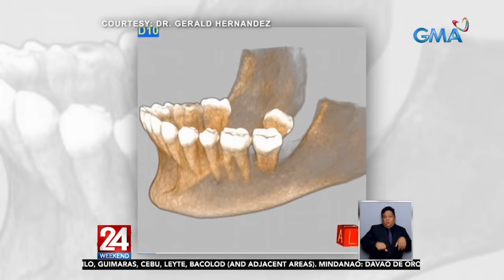Leeg ng isang babae, namaga matapos niyang magpatanggal ng wisdom tooth | 24 Oras Weekend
Nagulat ang isang babae matapos niyang madiskubre ang sanhi ng labis na pamamaga ng kanyang leeg. Doon pala napunta ang wisdom tooth na akala niya'y natanggal na! Nakatutok si Jamie Santos.

24 Oras is GMA Network’s flagship newscast, anchored by Mike Enriquez, Mel Tiangco and Vicky Morales. It airs on GMA-7 Mondays to Fridays at 6:30 PM (PHL Time) and on weekends at 6:00 PM.